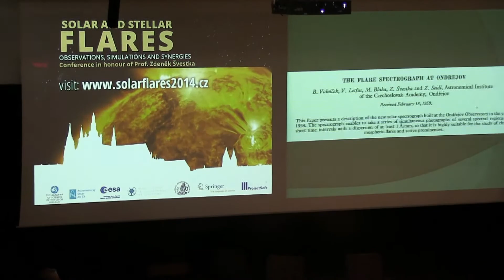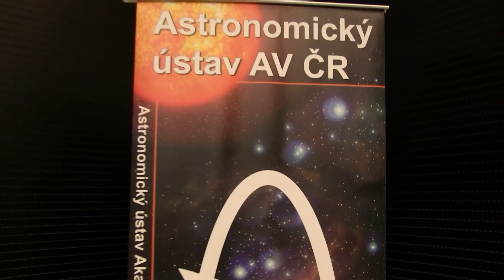Mezinárodní konference "Solar and Stellar Flares" v Praze 2014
Slunce je naše nejbližší hvězda. Svojí existencí je pro nás životodárnou hvězdou. Erupce na Slunci ale ovlivňují Zemi často negativně. Erupce probíhají i  na dalších hvězdách. A astronomové do svého slovníku v nedávné době zařadili pojem supererupce. Výzkum Slunce je pro lidstvo klíčový. Na téma erupcí na Slunci i na hvězdách se do Prahy sešlo sto astronomů z celého světa.